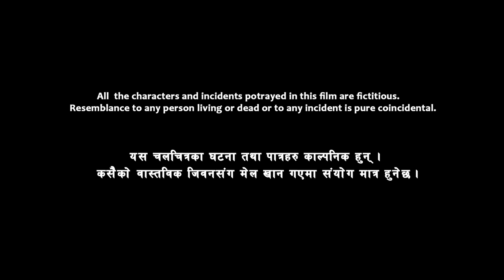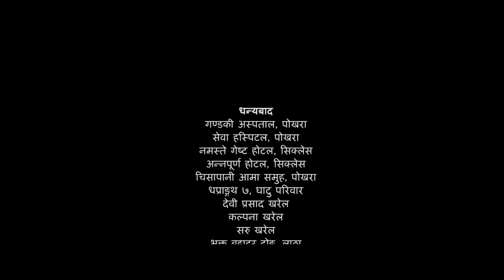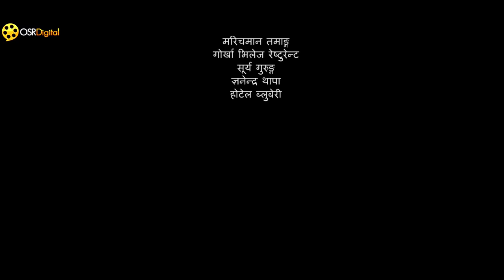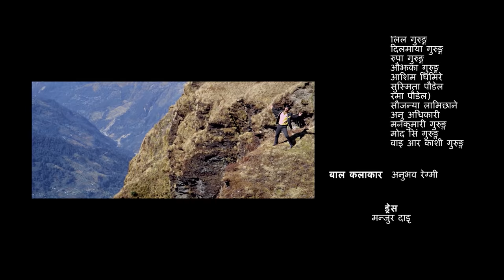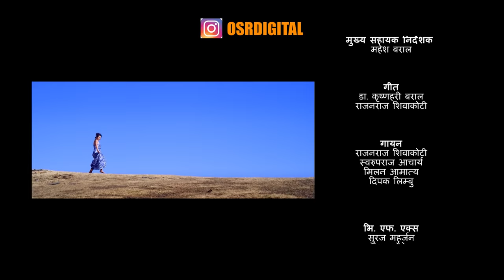New Nepali Movie - " Shabda" Full Movie || Saugat Malla, Kamali Waiba, || Latest Super Hit Movie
Om Om Shree Bajrayan Picture
Bishnu Kumar Thebe Presents
Producer : Tsering Dorjee Lama
Director : Santosh Shiwakoti
Cast : Saugat Malla, Kamali Waiba, Anubhav Regmi,  Roy Deep Shrestha, Arjun Gurung, Anoj, Oshin Bhattrai
Music Director : Rajan Raj Shiwakoti, Suresh Gaire
Singer : Rajan Raj Shiwakoti, Swaroop Raj Acharya, Dipak Limbu, Milan Amatya
Lyrics : Dr Krishan Hari Baral, Rajan Raj Siwakoti
Editor : Banish Shah, Milan Shrestha
Fight Director : N.B. Maharjan
Asst. : Sanjaya Thapa
Dance Director : Pradip Shrestha
Cinematography : Shiva Dhaka
Vfx : Suraj Maharjan
Coulrist : Renish Fago
Mixing : Mukesh Shah
Recordist : Kiran Bashi